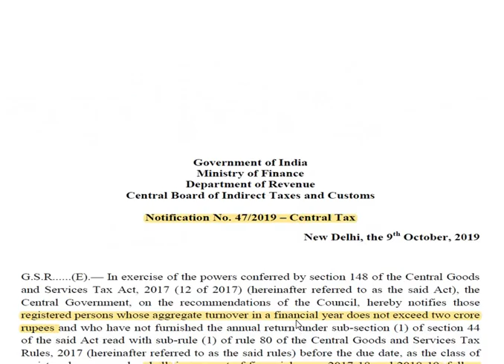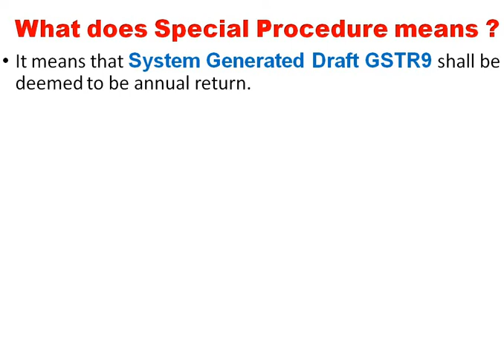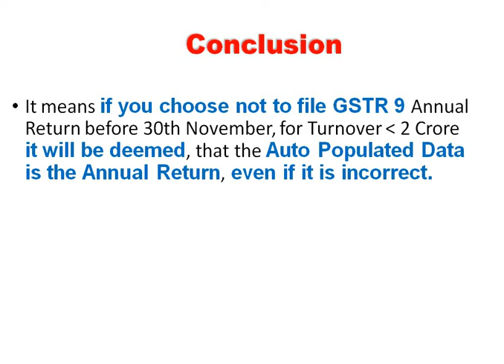Impact of not filing GSTR9 for Aggregate turnover less than 2crore|एक बार फिर सोच लो|GSTAnnualReturn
Impactof notfilingGSTR9 for turnover less than 2 crore|एक बार फिर सोच लो|GST Annual Return

Tax Talk
CA Gurpreet Singh

Thanks